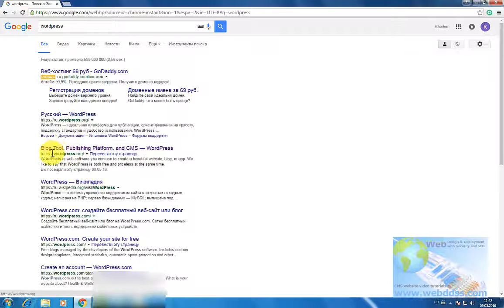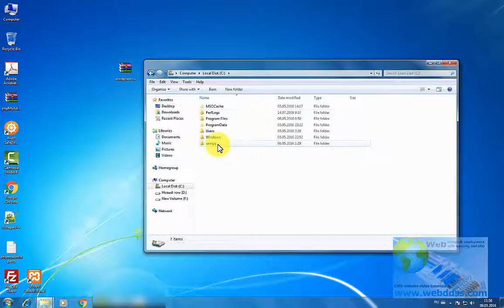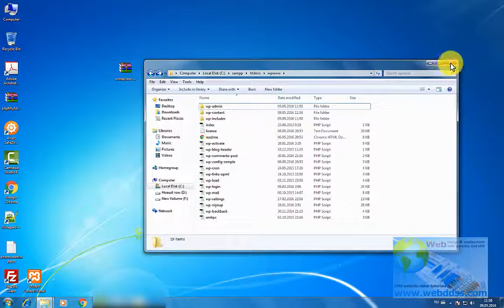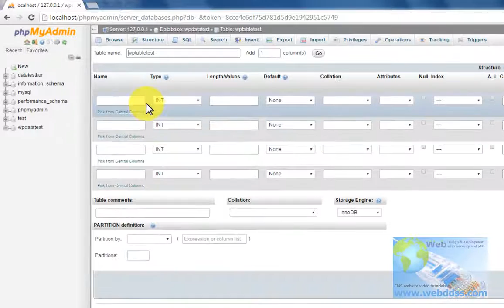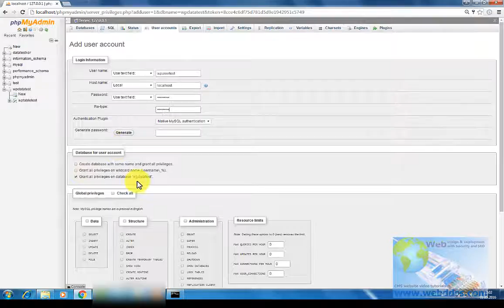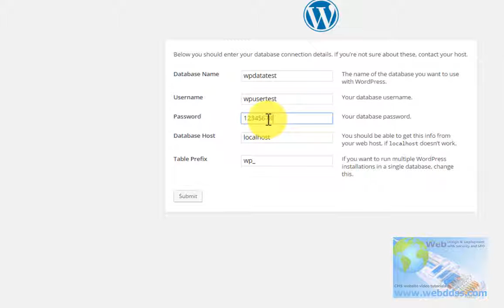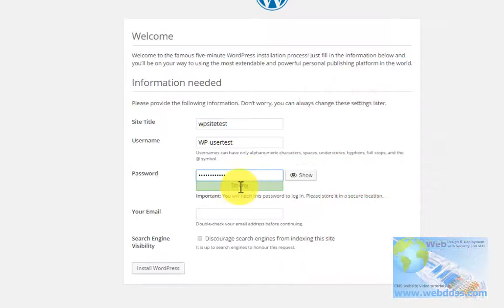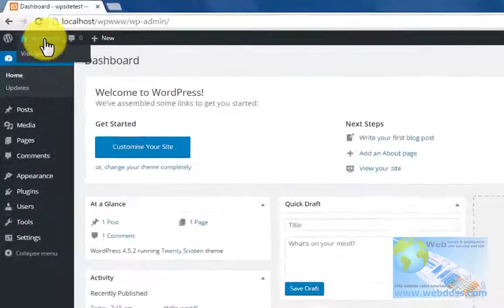How to Install WordPress on XAMPP (Step by Step Tutorial for Beginners)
This is The Easy and Comfortable Way to Install WordPress Website on Local Server XAMPP

Please Check My Other Tutorials:
Update php, phpMyAdmin, MySQL (mariadb) in local Server XAMPP and Tomcat and Mercury Mail Configuration